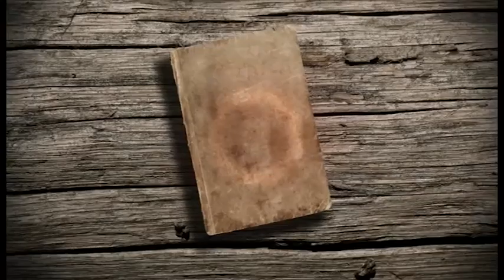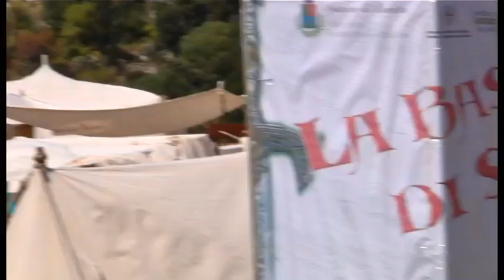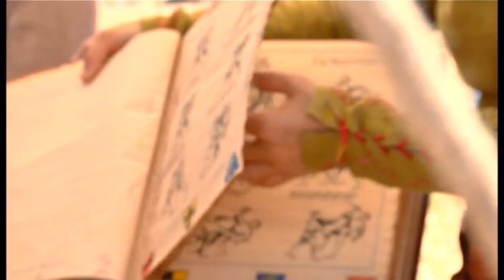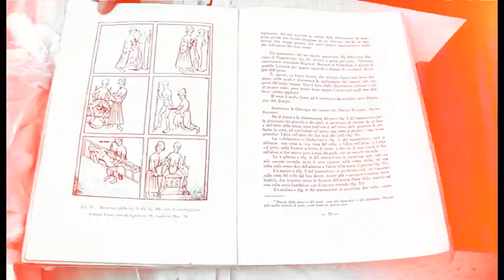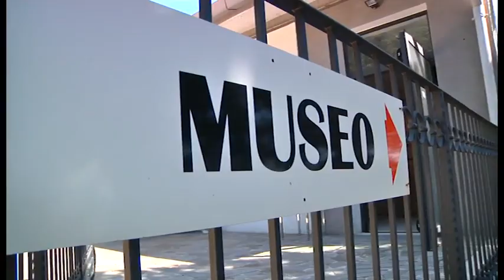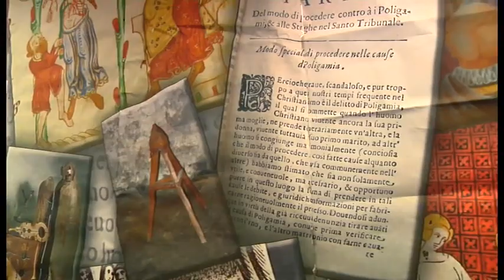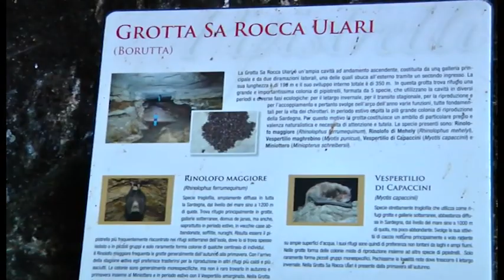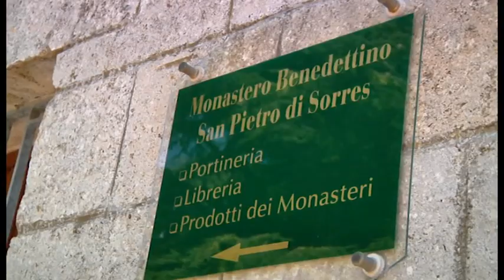Bastida di Sorres 2016 Parte 1